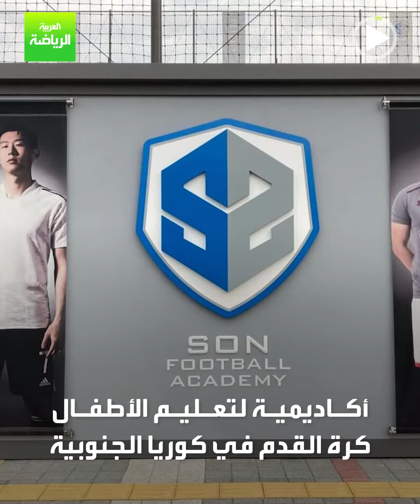العربية رياضة | أكاديمية سون تمنع تسديد الكرة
تمنع التسديد على المرمى 🥅 والانضمام لنادٍ قبل 15 عامًا ⚽